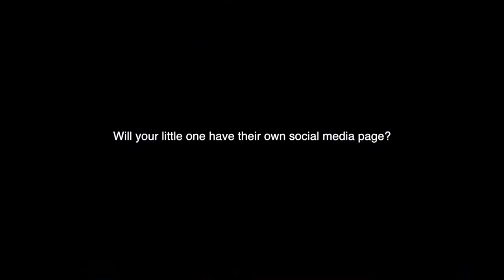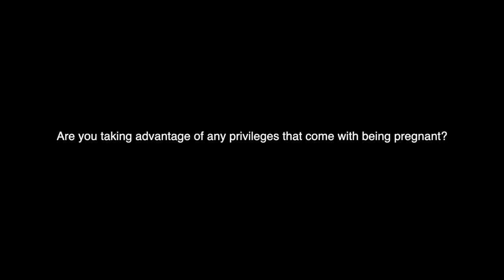BLUE MBOMBO BATSWADI SIDEBAR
Blue Mbombo is in the mom hot seat! Watch to get to know this new mom to be better!